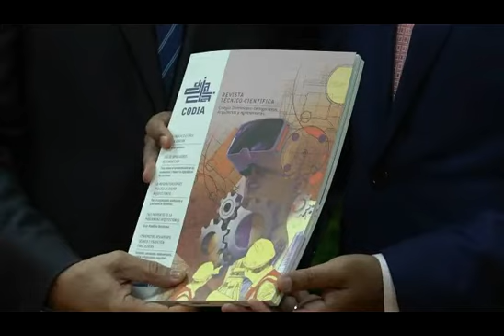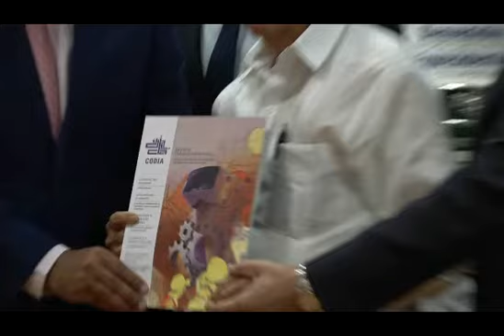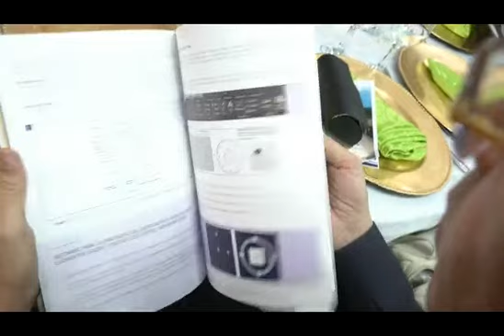Almuerzo de expresidentes del Codia y puesta circulación Revista Científica (video extendido)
Almuerzo de expresidentes del Codia y puesta en circulación de la Revista Científica en el marco de las celebraciones de la semana aniversaria, con motivo del 57 aniversario de creación como institución.

Acto celebrado en la sede nacional el lunes 13 de enero del 2020.